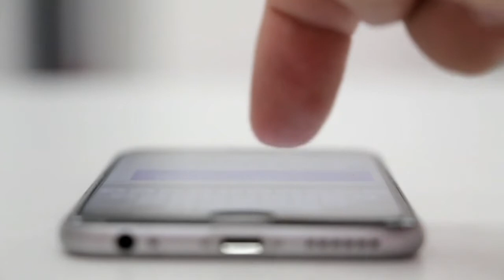POCO M2 PRO AGAIN REBRANDED OF REDMI NOTE 9 PRO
Poco M2 Pro Specification and price

POCO M2 Pro Smartprix

Poco M2 Pro price in India launch date

Poco M2 Pro price in India Flipkart

Poco M2 Pro gsmarena

Poco M2 Pro processor